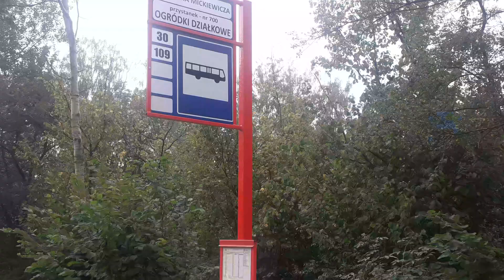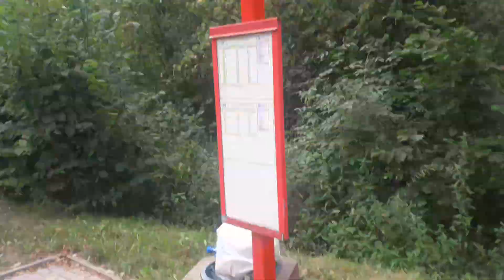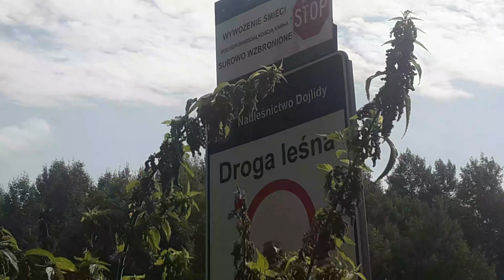Paweł Średziński, Grzegorz Grygoruk: W solnickiej „dżungli” – spacer przyrodniczo-historyczny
dzungli-spacer-przyrodniczo-historyczny/ Na odkrywanie tajemnic świata przyrody i historii zapraszamy razem z ornitologiem Grzegorzem Grygorukiem oraz historykiem, publicystą i miłośnikiem przyrody Pawłem Średzińskim!

Las Solnicki, położony na południowym skraju miasta, jest zieloną poduszką otulającą Białystok. W miejscu tym znajdziemy ciekawe fragmenty lasu, który często rośnie na podmokłym terenie. W sezonie wegetacyjnym Las Solnicki fragmentami przypomina dżunglę. Nie bez powodu wybrały sobie to miejsce nasze najmniejsze sowy, sóweczki.

Las Solnicki sąsiaduje z obszarem lotniska, który jest nie tylko miejscem, gdzie możemy wypatrzyć ptaki drapieżne, ale również terenem z ciekawą historią, związaną z okresem drugiej wojny światowej. Spacer będzie również okazją do poruszenia spraw dotyczących przeszłości miasta – jak niegdyś człowiek kształtował krajobraz obszarów leśnych, a jednocześnie powstawał krajobraz kulturowy, który jest ważnym zabytkiem w miejskiej przestrzeni.

Z Lasu Solnickiego skierujemy się do Lasu Zwierzynieckiego, który jest małą miejską Puszczą. Jego przetrwanie zawdzięczamy rodzinie Branickich, która urządziła w nim swój Zwierzyniec, ale też kolejnym miejskim władzom w czasie zaborów, międzywojnia i po drugiej wojnie światowej. To fenomen na skalę krajową, bo niewiele jest dużych wojewódzkich miast, który mają taki obszar w swoim centrum. Do tego to właśnie w Lesie Zwierzynieckim gniazduje gatunek skryty, ściśle związany z lasem – trzmielojad.

O prowadzących:
Paweł Średziński – doktor nauk humanistycznych, publicysta, historyk, miłośnik przyrody i autor książek „Puszcza Knyszyńska. Opowieści o lesunach, zwierzętach i królewskim lesie, a także o tajemnicach w głębi lasu skrywanych”, „Syria. Przewodnik po kraju, którego nie ma” i „Łoś. Opowieści o gapiszonach z krainy Biebrzy”. Przez kilkanaście lat pracował w organizacjach zajmujących się ochroną przyrody. Publikuje m.in. w OKO.press i “Więzi”. Pisze o przyrodzie, ludziach, pograniczu, Bliskim Wschodzie i Afryce. Jeden z bohaterów książki Marcina Dorocińskiego „Na ratunek. Rozmowy o zwierzętach, naturze i przyszłości naszej planety”. Laureat Stołka Roku „Gazety Wyborczej”. Prowadzi stronę dziki.bialystok.pl.

Grzegorz Grygoruk – przyrodnik i ornitolog. Białostoczanin. Od lat prowadzi monitoring ptaków w Polsce północno-wschodniej. Działa w Towarzystwie Przyrodniczym „Dubelt”. Jest zaangażowany w projekt ochrony kulika wielkiego. Współautor książki „Ptaki Białegostoku”. Prowadzi warsztaty i zajęcia ornitologiczne. Jak podkreśla: „W mieście sezon na ptaki trwa przez cały rok. To wynika również ze specyficznych miejskich warunków, dostępności pokarmu i miejsc odpoczynku. Jakkolwiek to zabrzmi, czasami ptakom łatwiej przetrwać zimę w mieście. Mamy wiele takich miejsc, o których często ludzie nie wiedzą, omijają, przechodzą obok”.